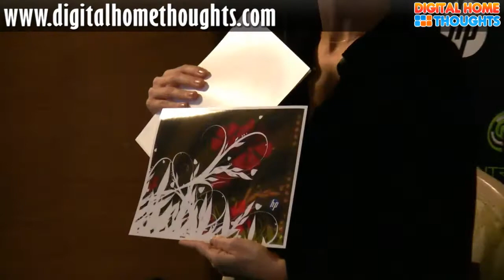CES 2009: HP and MTV Engine Room [HD]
Tracy Trachta from HP and SuChin Pak from MTV talk about MTV Engine Room an HP-sponsored show where young designers from around the world competed to come up with a winning design for a new HP notebook. This video is interesting if you want to understand how huge companies like HP are trying to connect with the next generation of customers and grow into new markets.